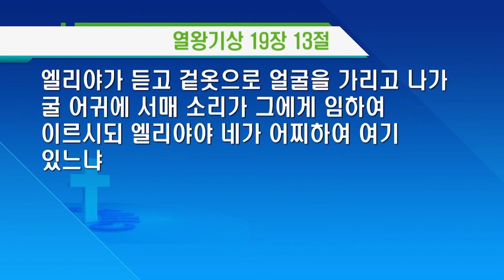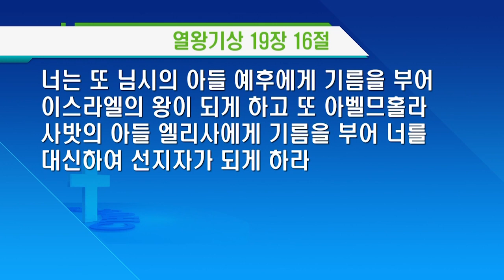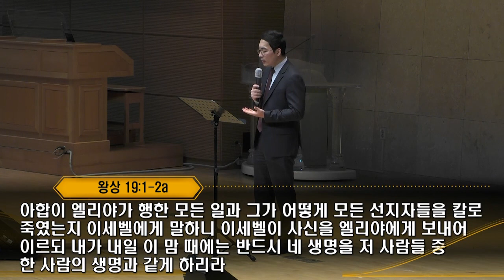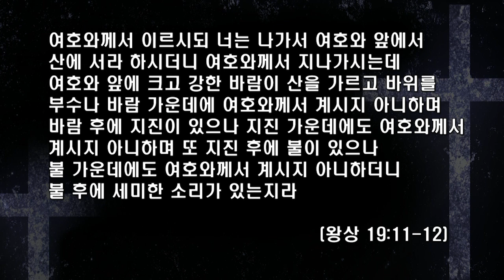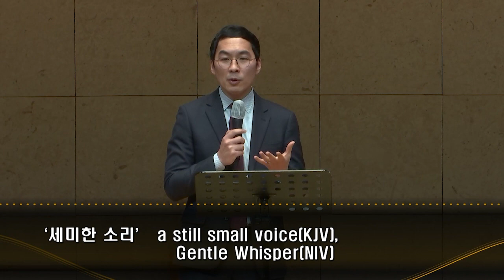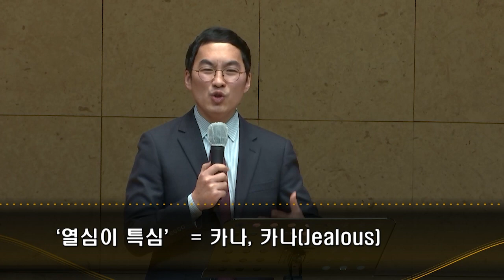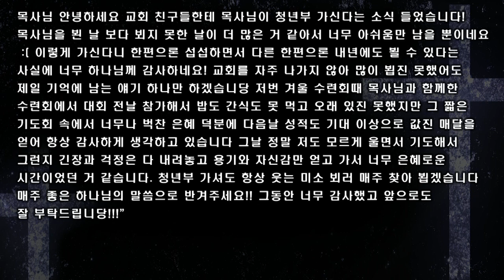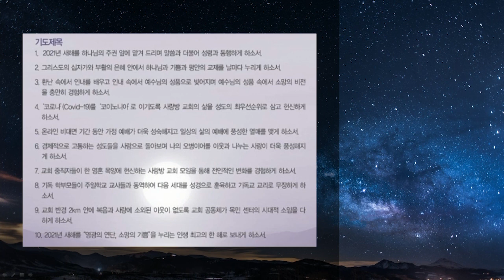주일4부 젊은이예배 실황- “열심이 특심” 김현민 목사 [20210110]서울홍성교회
서울홍성교회 주일 4부 젊은이 예배 실황
말씀: "열심이 특심"